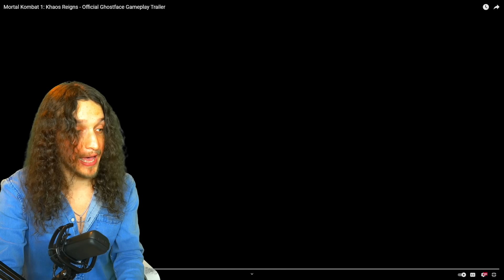Moral Kombat 1 - Ghostface Gameplay Trailer REACTION! (Khaos Reigns DLC)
Moral Kombat 1 - Ghostface Gameplay Trailer REACTION! (Khaos Reigns DLC) What do you all think of this? Let me know!

Like that outro song?